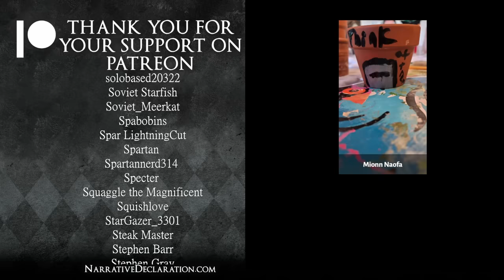The Prisoner | Rotgoons Episode 22 | Pathfinder Second Edition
OTHER CREDITS
Intro Music by artist: MeganMcDuffee (Song - "Beckoning" all music rights bought and paid for)